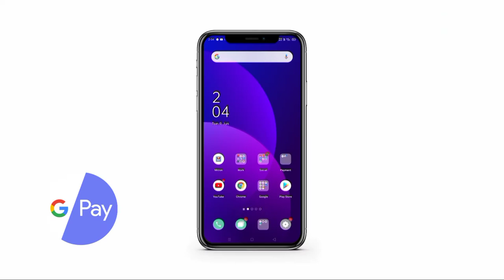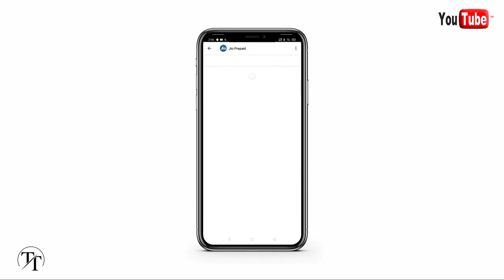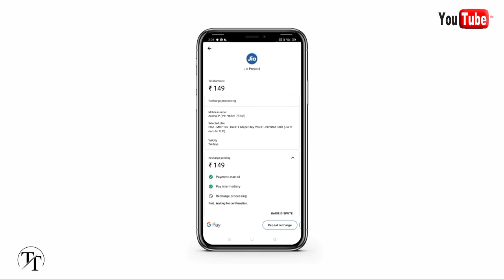How Recharge Google pay ! Google pay app से Recharge कैसे करें ? How use Google pay in mobile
All new technology video in my channel.
Google pay Sa recharge kasa kra How recharge Google pay How use Google pay in mobile Make sure your phone is running Android Lollipop (5.0) or higher. Download Google Pay. Open the Google Pay app and follow the setup instructions. ... If you have another contactless payment app on your phone: In your phone's Settings app, make Google Pay the default payment app.With Google Pay, your payment information is always encrypted and stored on Google's secure servers. Google Wallet allows you to store various payment methods, like your credit and debit cards, to speed up your checkout process. Encryption and passkeys are used to safeguard your financial information.May 28, 2019 Sending and receiving money is free, as is adding money to a Wallet Card through a linked bank account. There are limits on how much money users can add to their Wallet Balance, withdraw from the linked account or card, or send and receive to other individuals. Google Pay works with your credit and debit cards from the following US financial institutions: American Express, Discover, MasterCard, and Visa. These cards are issued by the following US banks and credit unions: Bank of America, Capitol One, Chase, Citi, Discover, PNC, US Bank, Wells Fargo, and more. All new video of technical things. YouTube tips and trick new. Think something new.all local and social activity of technicals and new technology. Benefit of Google pay Quick and Easy way to send and receive money. Multiple cashback and rewards benefits. Encryption and multiple layers of security by Google to secure transaction. Pay Utility bills, recharge your mobile and do online shopping using this app. No additional cost of usage. Simple step use Google pay Money transfer use Google pay Google pay kya ha Easy use Google pay on mobile Fast transfer money Google pay Highe Scotty Google Google pay "Think technical" "Technology""technical think"think technical